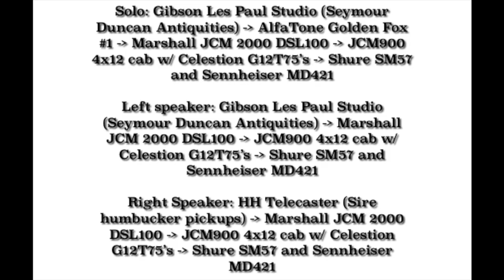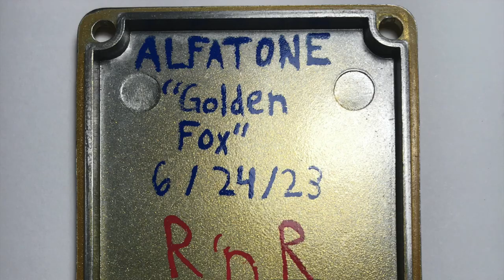AlfaTone Golden Fox #1 2nd Guitar Test (Mythos Golden Fleece style pedal)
AlfaTone Golden Fox #1

Brand new.

Handmade Mythos Golden Fleece Fuzz type pedal.

NOS Russian Germanium D9J diode.

Nichicon electrolytic caps.

Alpha pot.

External and internal 9v battery jacks.

Classic yellow 5mm LED.

Gold footswitch.

Giant gold chicken head knob.

Signal Chain:

Solo: Gibson Les Paul Studio (Seymour Duncan Antiquities) -AlfaTone Golden Fox #1 - Marshall JCM 2000 DSL100 - JCM900 4x12 cab w/ Celestion G12T75’s - Shure SM57 and Sennheiser MD421

Left speaker: Gibson Les Paul Studio (Seymour Duncan Antiquities) - Marshall JCM 2000 DSL100 - JCM900 4x12 cab w/ Celestion G12T75’s - Shure SM57 and Sennheiser MD421

Right Speaker: HH Telecaster (Sire humbucker pickups) -Marshall JCM 2000 DSL100 - JCM900 4x12 cab w/ Celestion G12T75’s - Shure SM57 and Sennheiser MD421